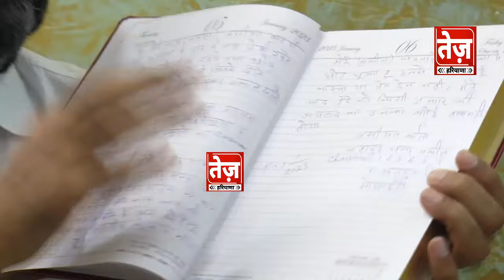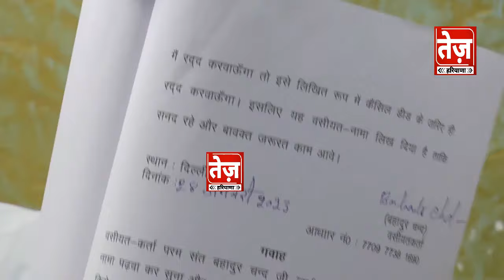डेरा जगमालवाली मामले में सामने आया गद्दी की वसीयत का असली सच, क्यों बाबा ने सामने नहीं बोला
dera jagmalwali taja news
kisko milegi dera jagmalwali ki gaddi
mbsjagmalwali
koun hoga dera ka mukhi
dera sacha souda jagmalwali
jagmalwali dera breaking news
news of jagmalwali
jagmalwali latest news
latest news jagmalwali

news dera jagmalwali
dss jagmalwali
: Dera jagmalwali
Dera jagmalwali Sirsa Haryana
Jagmaal wali dera Mukhi ka hua nidhan
Dera jagmalwali Mukhi ko degi samadhi
dere me gurpreet mahatama ko lekr miting
jagmalwali dere me gurpreet ko gaddi dene ki hui mitting
jagmalwali dere me badi miting
Dera Mukhi sant vakil Sahab ko di gayi samadhi
 Jagmalwali me vakil Sahab ki death
: Vakil Sahab ki death kese Hui
Jagmalwali ke mukhiya vakil Sahab
Jagmalwali me dere me janta ro ro ke bhura hal
Jagmalwali dere me kiya fesla hu
Dere jagmalwali me vakil Sahab ki ghadi kis ko mile gi
Vakil Sahab ka samadhi kha di gyi
Vakil Sahab kha ke rehne bale the
Vakil Sahab ki death ki vajah
Jagmalwali dere me kyu Hui mar pit
Jagmalwali dere me fayar kyu hua
Dera jagmalwali me vakil Sahab ji ka antim darshan kese kare
Baba vakil Sahab ji ko kiya hua kese Hui death
Baba ji ka pura nam kiya tha
Baba ji jagmalwali antim darshan
Baba jagmalwali ki kha death Hui
Baba vakil Sahab ji ki video viral
Baba ki bat chit  video viral

तेज़ हरियाणा
TEZ HARYANA is the leading Social Informative , political,  Education And Daily Update News Web & Cable  TV channel. The Channel is dedicated to the soul and heritage of DABWALI, SIRSA HARYANA offering authentic LIVE updates on current events, news, happenings and people that are of interest all over.This Channel Objective  To Pepole Fuly Aware In Political, Education, Administrator and Daily Events

Produced By: tezharyanaEdited By: PANNU
तेज़ हरियाणा